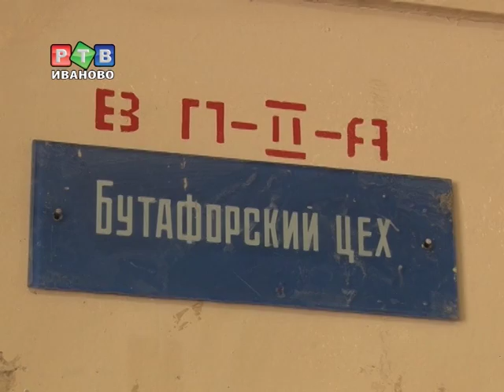Драмтеатр раскрыл тайны закулисья